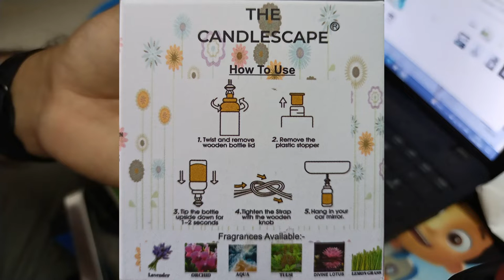Natural Car Air Freshener with Essential Oil I Best Car Air Freshener I Best Car Perfume I Organic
About this video:
Iss video me humne share kiya hai Unboxing and Review 100% Natural Essential Oils Car Freshner ka.
Essential oil use karne se hamari mind levels par bahut effect hota hai, aap apni choice ka essential oil use karke apni car ki ambience best kar sakte hai.
Video ko end tak jaroor dekhe.
Do enjoy and share you experience with us.

anish_rocks15